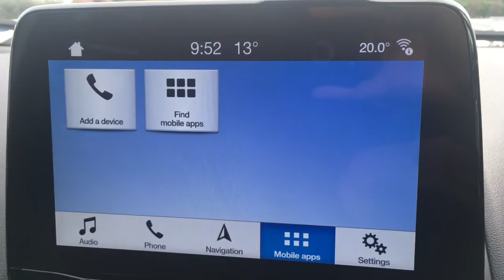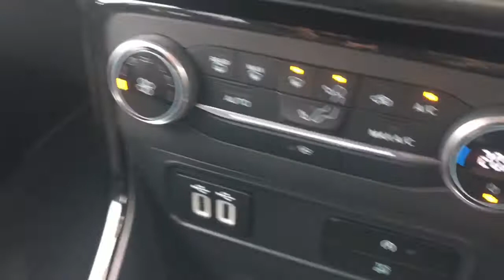Ford Ecosport 1.0 Titanium 124 bhp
An exterior and interior overview of the Ford Ecosport Titanium.